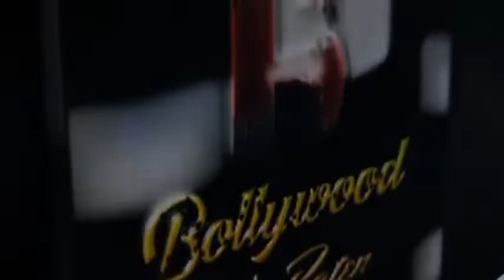Khatron Ke Khiladi Fame Rajiv Adatia And Shivangi Joshi Spotted At Chin Chin Chu, Juhu